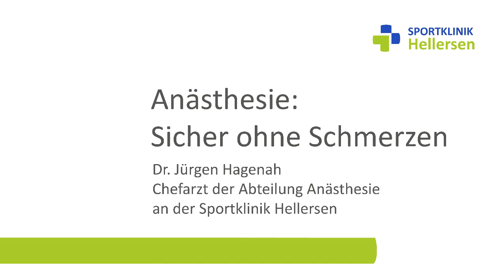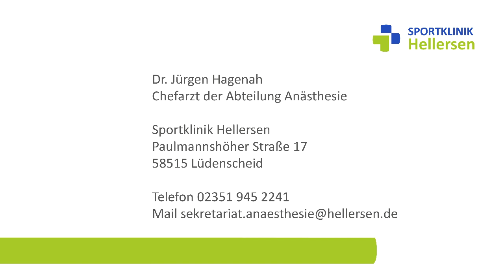Anästhesie: Sicher ohne Schmerzen - Dr. Jürgen Hagenah, Sportklinik Hellersen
Die Sportklinik Hellersen ist sowohl für regionale wie auch für überregionale Patienten kompetenter Ansprechpartner und verlässlicher Partner für Sie und Ihre Gesundheit.

Seit Anfang an ist der Fachbereich Anästhesie fester Bestandteil der medizinischen Versorgung der Sportklinik Hellersen. Ein Team von 11 Ärzten kümmert sich hier um die Belange der Patienten und deckt das ganze Leistungsspektrum von Intensiv-, Notfall- bis Schmerztherapie ab.

Und egal, mit welcher der Fachabteilungen wir zusammenarbeiten, vor allem liegt uns bei jedem Eingriff die vertrauensvolle, schonende und vor allem individuelle Behandlung unserer Patientinnen und Patienten am Herzen.

Schwerpunkte:
Inhalations- und intravenöse Anästhesie
Rückenmarksnahe-, peripher-einzeitige und Katheterregionalanästhesie
Systemische/regionale perioperative Schmerztherapie
Eigenblutspende und Autotransfusion als Fremdblut sparende Verfahren

Sportklinik Hellersen
Paulmannshöher Str. 17
58515 Lüdenscheid